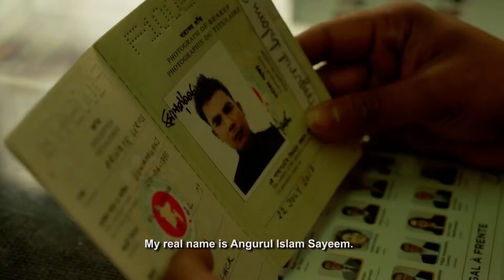Men with no name Official Trailer #1(2018) | Clips&Trailers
Men with no name:-
The new face of Europe is encapsulated by the struggles of two Bangladeshi men who hoped that migrating to Portugal would set themselves on the path to a better life. Their reality is a road paved with more obstacles than anticipated.